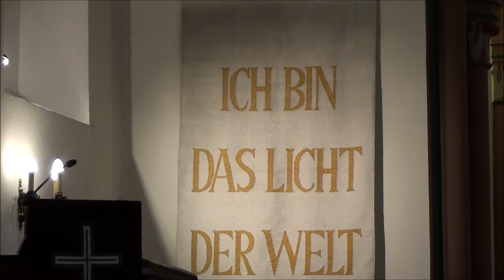chopinnocturecismoll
Unserer Organistin Marina Gogelgans hat für Karfreitag aus Solidarität mit unseren französischen Nachbarn Werke französische Komponisten ausgewählt.
Par solidarité avec nos voisins Francais, nous n'avons choisi, pour aujourd'hui, que des oeuvre de compositeur Francais.
Als drittes Stück an Karfreitag spielte sie: F. Chopin Nocturne KKIV N16 cis-moll